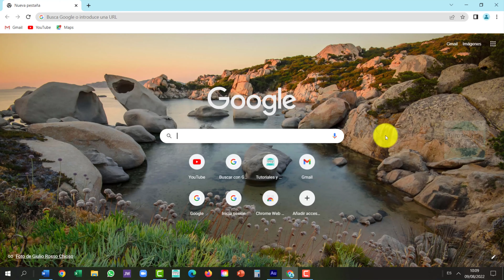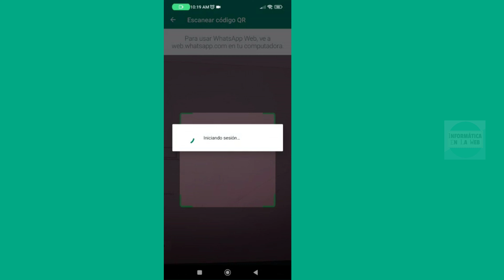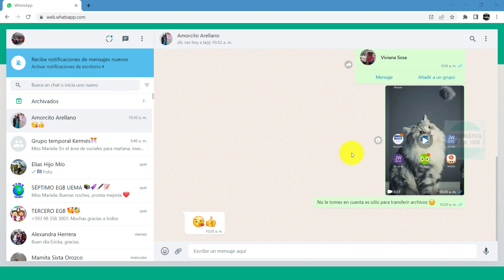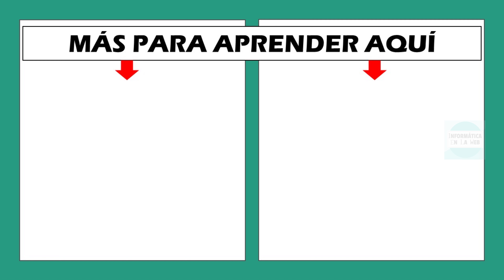✅COMO abrir WHATSAPP en un COMPUTADOR 2022 🙌🏻 USA TU WHATSAPP DONDE SEA NECESARIO.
WhatsApp puedes ser abierto desde cualquier computador con acceso a internet y solo con usar un navegador web.
Si te resulta difícil utilizarlo, en este video te dejo los pasos para aprender a abrirlo desde ahora.